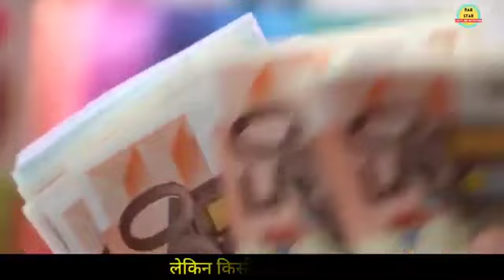Life is haedworking🙏🙏🙏🙏